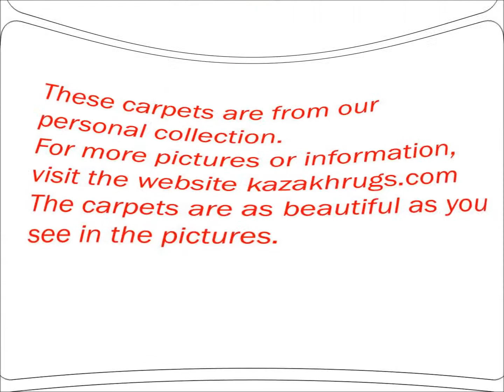kazakh handmade carpets